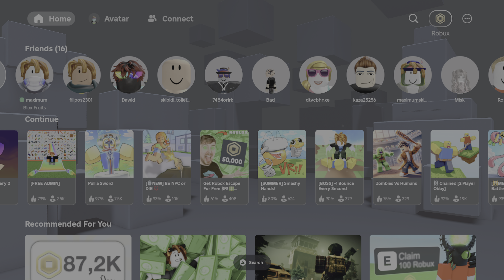Widziowie gram w hazart